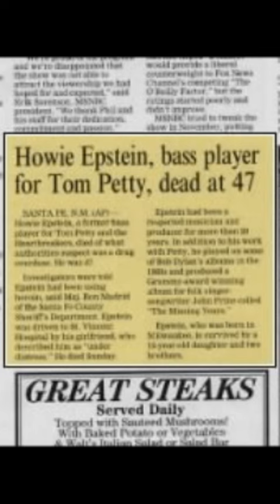The Life and Death of Howie Epstein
The late, great, Howie Epstein.